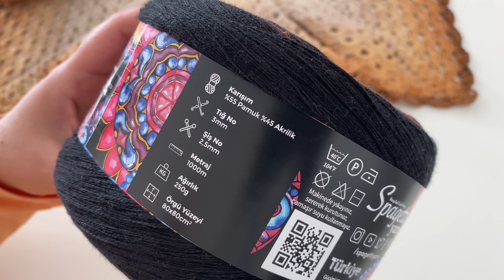EN GÜZEL VE KOLAY ÖRGÜ ALTIGEN HIRKA YAPIMI🤩